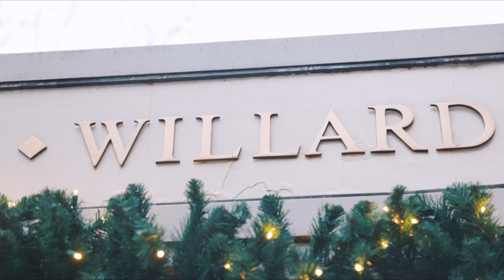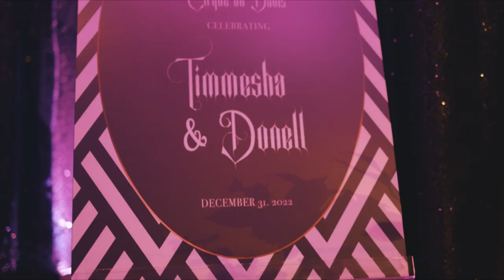A Luxurious Circus Themed Wedding on New Year's Eve. Epic Entrance!! Cirque Du Davis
Are you ready to experience the ultimate luxury carnival-themed wedding? Look no further than this spectacular black luxury wedding that took place on New Year's Eve in the heart of Washington, D.C. at Union Market.

This stunning video captures every moment of the unforgettable celebration, from the bride's breathtaking gown to the dazzling decorations that transported guests to a world of Cirque Du Soleil-esque magic. You'll be mesmerized by the colorful parade of dancers, the electrifying music, and the incredible energy of the crowd.

This is not your average wedding video. It's a feast for the eyes and the soul, a celebration of love and joy that will leave you feeling inspired and uplifted. Whether you're planning your own wedding or just looking for some inspiration, this video is a must-watch.

Join us as we relive the unforgettable moments of this black luxury carnival-themed wedding.